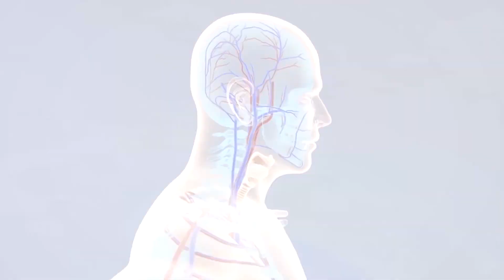హెపటైటిస్-సి Vasavya Health Care (31) of Mee Intlo Meere Doctor on Hepatitis C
హెపటైటిస్-సి Vasavya Health Care (31) of Mee Intlo Meere Doctor on  Hepatitis C by Dr Samaram in Dr Samaram Health Channel.